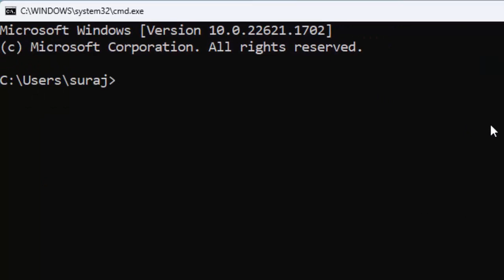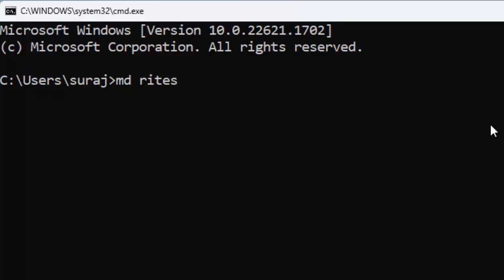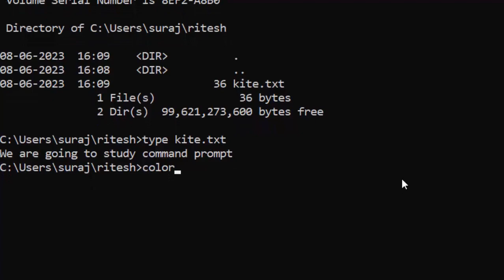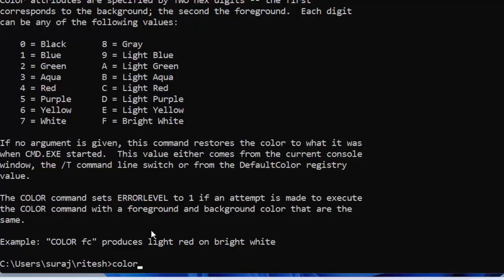some interseting commands@COMPUTEREXCELSOLUTION